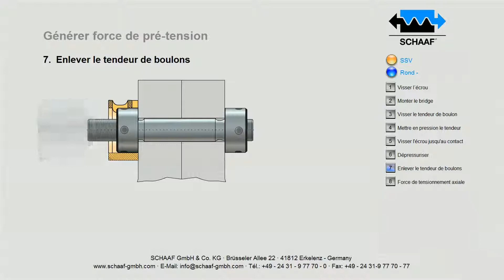Tendeur hydraulique de boulons (SSV) PG 4 - FR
Avec un tendeur de boulons (SSV), les boulons sont préchargés axialement sans contrainte tortionnelle et ce à l’aide d’une pression d'hydraulique haute pression. Une force de tension axiale peut être atteinte lors de l’utilisation d’un tendeur SSV SCHAAF pour des boulons avec un diamètre minimum de 8 mm et de plus de 800 mm. Les tendeurs de boulons SCHAAF sont dissociés en huit groupes de produits différents (PG) (plans) et qui ont la même fonction.

TENDEUR DE BOULONS (SSV) PG 4
La caractéristique distinctive des tendeurs de boulons du groupe PG4 c’est que le filet de traction fait partie du piston lui-même. Le cylindre-piston est vissé immédiatement sur le filet  du boulon à tensionner.

Caractéristiques principales
• Une seule étape
• Filetage dans le piston
• Pour les filetages de boulons continus

Avantages
• Le SSV PG4 est moins cher
• Surplombe de boulon court
• Diamètre extérieur plus petit
• Hauteur faible du SSV PG4

Conditions
• Utilisation limitée par la taille du filet
• Le SSV PG4 doit être entièrement vissé
• La connexion hydraulique tourne avec SSV PG4

Exemples d'application
• Là où les filetages de boulons doivent être ttensionnés à un coût le plus bas
• Construction de transmission
• Construction de presse

FONCTION D'UN TENSION DE BOULON (SSV) PG 3 DANS UNE REPRESENTATION SIMPLIFIÉE

Position de base
Placez le SSV sur le boulon pour être tendu et visser l’écrou fileté vers la surface du piston. Avec une pompe hydraulique haute pression et à travers un flexible hydraulique, la montée en pression s’effectue dans l'espace entre le cylindre et le piston. La pression hydraulique augmente.

Elongation et compression
À mesure que la pression hydraulique augmente, la force axiale résultante allonge le boulon et comprime les brides. Ainsi, l'écrou principal s'élève de la bride. En arrivant à la tension désirée, la mise sous pression est arrêtée.

Positionnement de l'écrou principal
La tension est atteinte et l'écrou principal peut être vissé pour une mise en contact avec la face de la bride.Lors de la mise à pression nulle, la force de tensionnement souhaitée reste dans la connexion du boulon. Après avoir retiré le SSV, vous pouvez utiliser l'équipement pour tendre les autres boulons.
Les tendeurs de boulons peuvent être retirés de la connexion du boulon après prétensionnement.

DOMAINES D'APPLICATION
• Mécanique générale
• Industrie métallurgique
• Ingénierie structurale et civile, mines, technologie de la recherche
• Raffineries, industries chimiques
• Technologie de l’énergie
• Ingénierie pour les moteurs dans la navale, construction navale (à terre et en mer)

LES AVANTAGES D’UNE PRETENSION AXIALE PURE À L'AIDE DE PRESSIONS JUSQU’ À 4000 BAR
• Libre de toute contrainte torsionnelle – matière du boulon bien moins sollicitée
• Précision de serrage maximale
• Sécurité accrue
• Application de la contrainte de serrage sans frottement
• Capacité de pouvoir mettre en tension plusieurs boulons en même temps
• Capacité de tester rapidement et à tout moment
• Application universelle
• Économiser le temps
CARACTÉRISTIQUES STANDARDS
• Composants selon la spécification du groupe de produits (cylindre, piston, etc.)
• Haute solidité, surface d’acier traité
• Pression hydraulique en fonction de la force de prétension
• Système d'étanchéité pour une plage de température de -30 ° C à + 100 ° C
• Filetage dédié
• Course axée sur la taille du filet et la géométrie des boulons
• Indicateur de course
• Course de retour de piston mécanique
• Bridge avec lumière d’accès pour tourner l'écrou principal avec une tommy bar (SSV)

ACCESSOIRES FABRIQUES PAR SCHAAF
• Les accessoires de montage tels que broche de positionnement ou d’autres pièces jointes à la demande du client peuvent être fabriqués
• Equipements de tournage/ fraisage
• Flexibles hydrauliques haute pression
• Raccords hydauliques, nipples, adaptateurs, blocs distributeurs jusqu'à 4000 bar
• Pompe manuelle, groupes hydrauliques à commande électrique ou pneumatique
• Différents types d'huile hydraulique

SOLUTIONS SPÉCIALES
Il n'est pas toujours possible de classer tous les tendeurs à boulons dans un groupe de produits spécifiques. Veuillez nous contacter pour votre demande spéciale. En plus d'un certain nombre de tendeurs à boulons normalisés, SCHAAF à déjà livré des milliers de tendeurs de boulons spécifiques. Le système CAD de conception à la demande permet de réaliser des solutions client très rapidement.